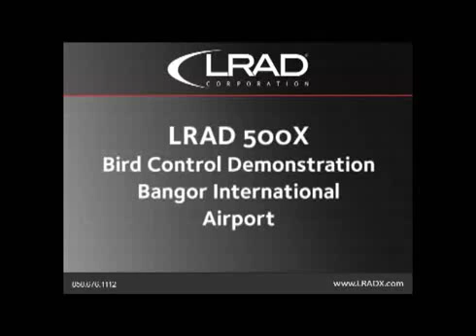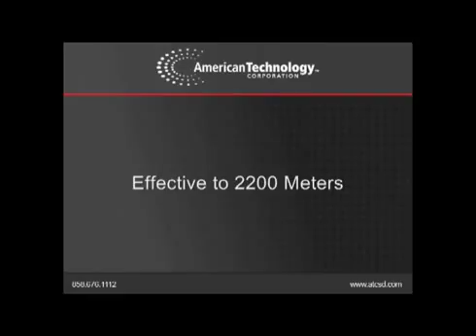LRAD used at Airport for Bird Deterrence